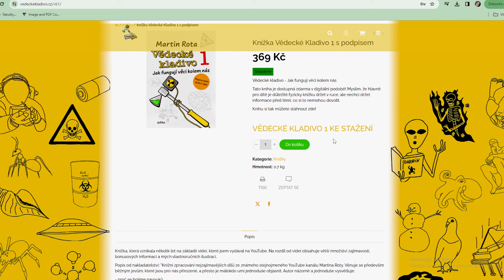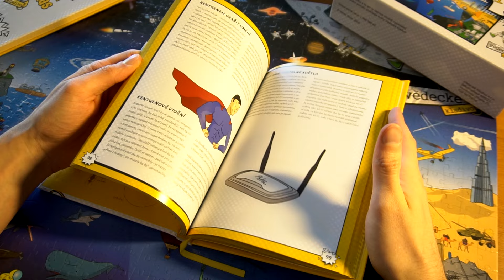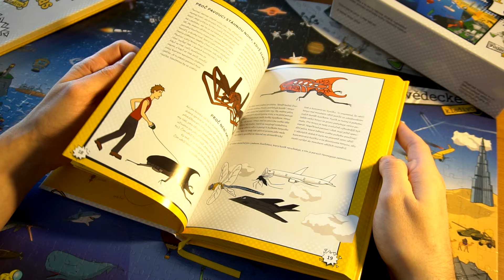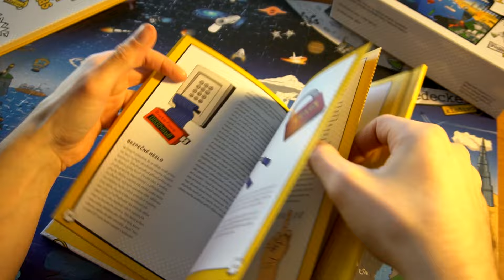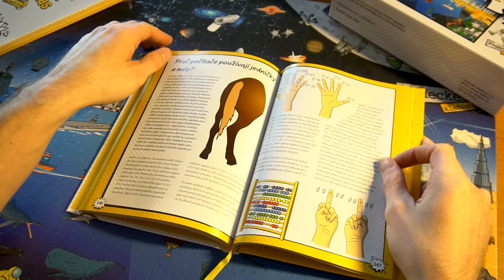Představení knihy Vědecké kladivo 2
Pokud chcete knihu koupit levně, hromada eshopů ji prodává levně. Já jsem placený autorsky z každého výtisku asi 40 Kč.
Jestli máte zájem o podpis, věnování a nebo další předměty vědecké kladivo, tak v tom případě můžete jít na můj eshop